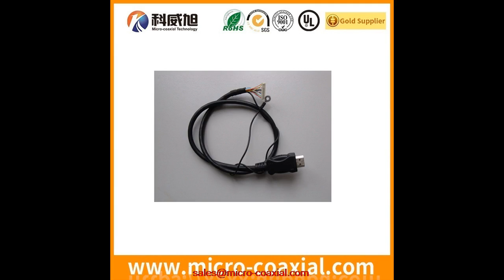LVDS cable factories Micro Coax LVDS cable Custom lvds cable 40 pin I-PEX 20439 LVDS cable Assembly